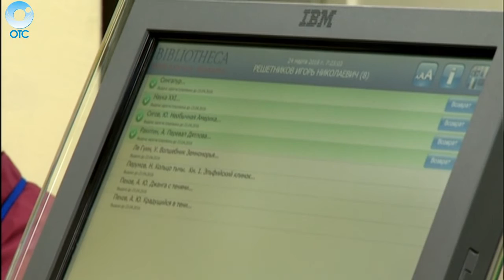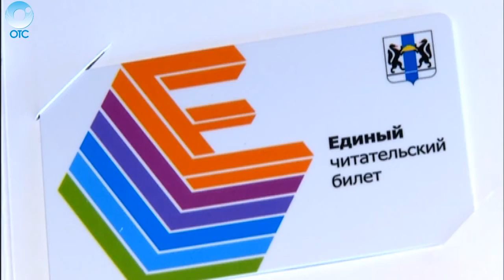Универсальный читательский билет продемонстрировали в Новосибирской областной научной библиотеке